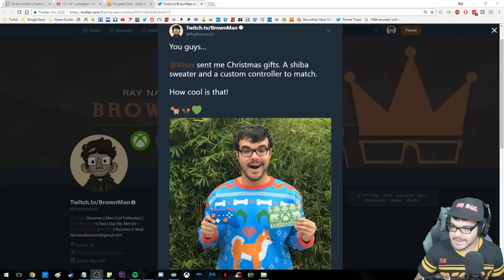Twitch Livestream | Enter The Gungeon Part 3 [Xbox One]